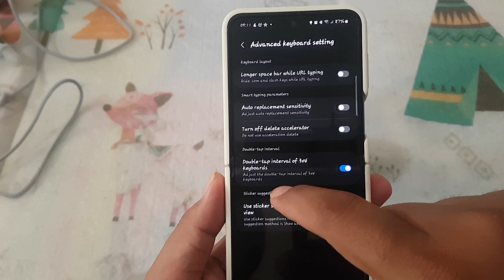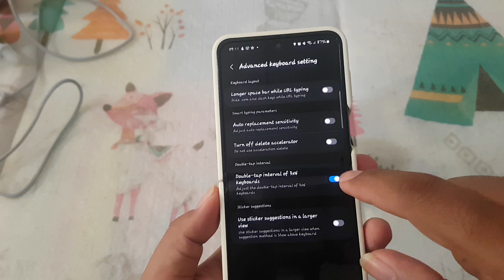Samsung Galaxy Z Flip 5: How to Adjust The Double Tap Interval of 3x4 Keyboards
The Samsung Galaxy Z Flip 5 is a marvel of modern smartphone engineering, combining cutting-edge technology with a sleek, foldable design. One of the many features that enhance user experience is the customizable keyboard settings, including the ability to adjust the double tap interval on 3x4 keyboards. This feature is particularly useful for users who prefer the classic numeric keypad layout and need to fine-tune the response time to suit their typing speed and accuracy.

### Adjusting the Double Tap Interval on the Galaxy Z Flip 5

Here’s a step-by-step guide to help you adjust the double tap interval on your Samsung Galaxy Z Flip 5:

1. **Open Settings**: Unlock your device and access the main menu. Tap on the "Settings" icon, which is usually represented by a gear symbol.

2. **Navigate to General Management**: Scroll down and find the "General Management" option. Tap on it to proceed.

3. **Select Samsung Keyboard Settings**: Under General Management, tap on "Samsung Keyboard Settings". This will open a new menu with various keyboard customization options.

4. **Access Key-tap Feedback**: In the Samsung Keyboard Settings menu, find and select "Key-tap Feedback". This section allows you to modify how the keyboard responds to your touch.

5. **Adjust Double Tap Interval**: Look for the option that says "Double Tap Interval". Tap on it and you will see a slider or a set of options to choose from. Adjust the interval according to your preference. A shorter interval means you need to tap more quickly to register a double tap, while a longer interval gives you more time between taps.

6. **Save Your Settings**: Once you’ve adjusted the interval to your liking, make sure to save your settings. You can test the new interval by typing on the 3x4 keyboard to ensure it meets your needs.

### Why Adjust the Double Tap Interval?

Customizing the double tap interval can significantly improve your typing experience on the Galaxy Z Flip 5. Here are a few reasons why you might want to adjust this setting:

- **Typing Speed**: If you type quickly, a shorter double tap interval can help you input characters more efficiently without lag.
- **Accuracy**: A longer interval might be better if you find yourself accidentally typing the wrong characters due to hasty taps.
- **Personal Preference**: Everyone has a unique typing style, and adjusting the interval allows you to tailor the keyboard response to your personal comfort level.

### Final Thoughts

The Samsung Galaxy Z Flip 5 offers a wealth of customization options, making it easy for users to optimize their device to match their specific needs. Adjusting the double tap interval on the 3x4 keyboard is just one example of how you can personalize your smartphone experience. Whether you prioritize speed, accuracy, or comfort, these settings ensure that your Galaxy Z Flip 5 works seamlessly for you.